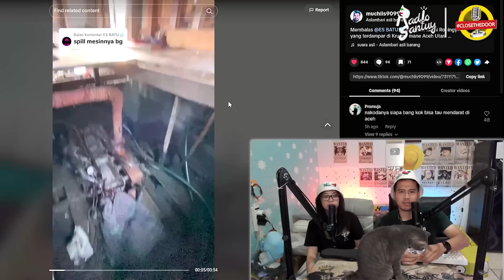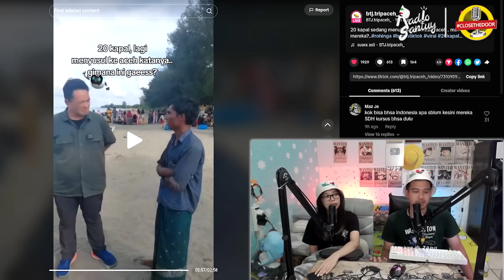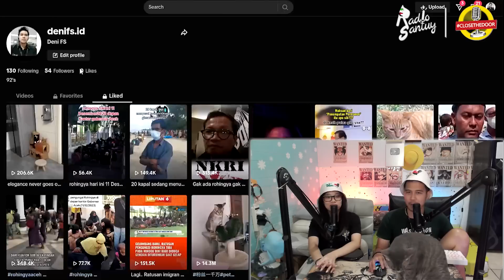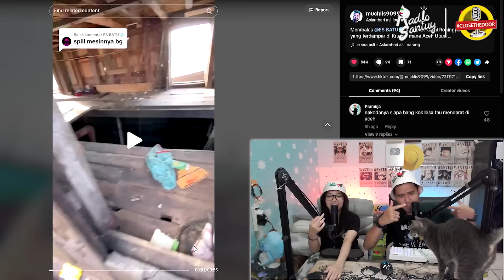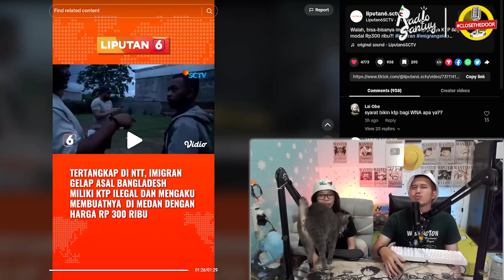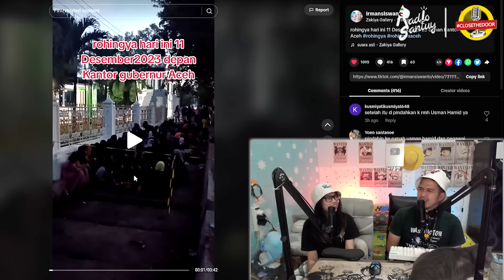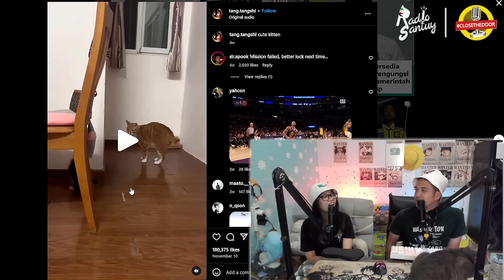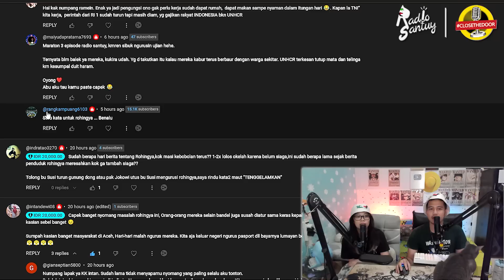20 Kapal Rohingya lagi OTW Aceh. Warga User Rohingya Ke Kantor Gubernur. Review Isi Kapal Rohingya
tudey kita akan lanjut bahas soal rohingya nih, setelah datang lagi kemarin,
orang rohingya menginfokan, akan ada 20 kapal lagi yang akan datang ke aceh 1 kapal isinya 150 orang
wadidaw.
terlihat juga ketegasan  warga aceh yang membawa pengungsi rohingya ke kantor gubernur aceh. kereen.
ada juga usman  hamid yang bilang jika pemerintah tidak bisa menampung, maka pengungsi rohingya akan mereka tampung.
wadidaw sekali.
dan ada warga yang mereview kapal rohingya, yang  banyak sekali keanehan
ditambah lagi ada somasi firdaus oiwobo terhadap usman hamid.
gausah pake lama, langsung aja ceki ceki nyo, play.